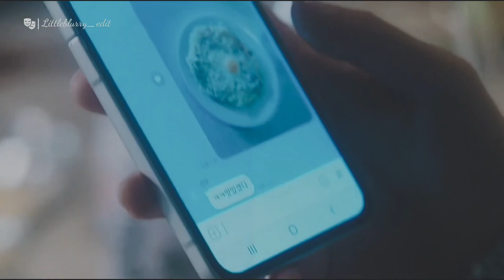Lee Eun Soo x Han Sun Woo || soundtrack #1 || Let me love you || FMV || Their Story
drama :- Soundtrack #1
Two best friends who've known each other for nearly twenty years move in together and start collaborating on making music; meanwhile, their relationship begins straddling the line between friendship and romance.

      send strike.